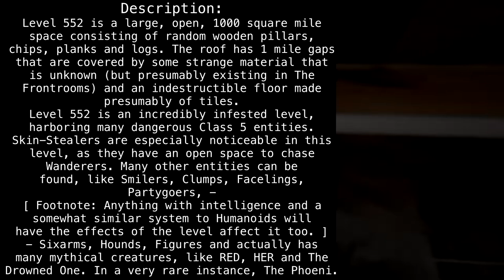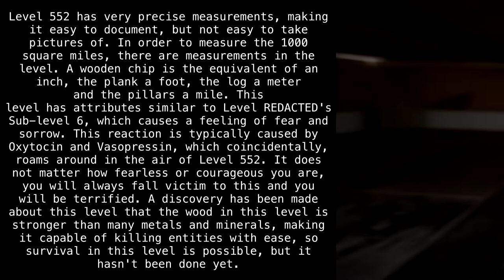Level 552 "The Wood Corridor" [Backrooms Fandom]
Knock knock.

Article by "TheRandomBag".

Sections:
00:00 - Classification
00:15 - Description
02:29 - Colonies and Outposts
02:39 - Entrances and Exits